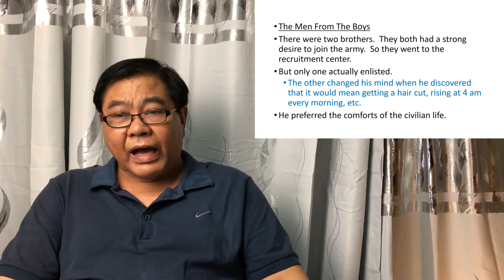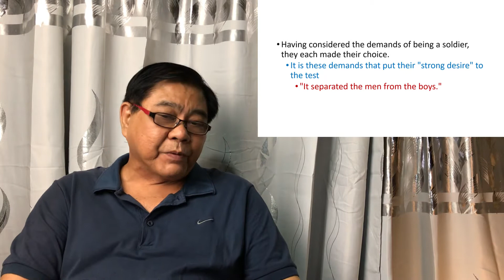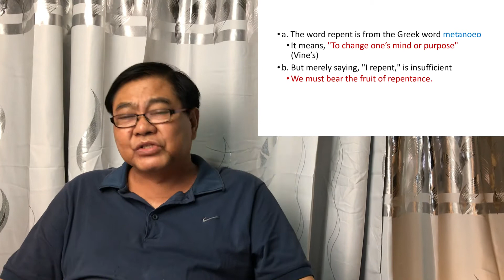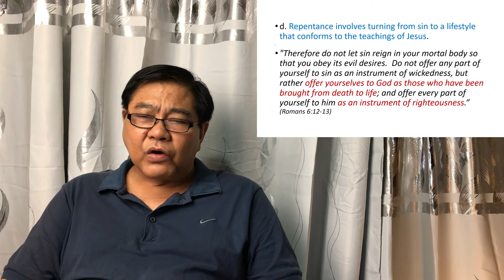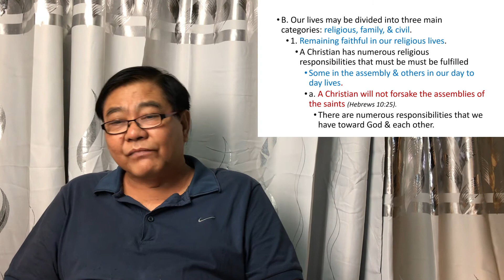The Cost of Discipleship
The Cost of Discipleship | Sanctuario Christian Ministries